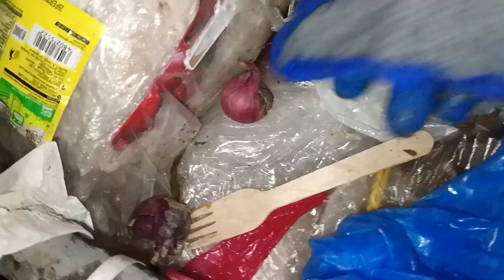DUMPSTER DIVING PHILIPPINES PANIBAGONG JACKPOT NGAYONG GABI ANG DAMING NASASAYANG